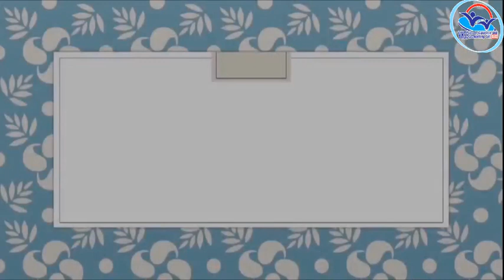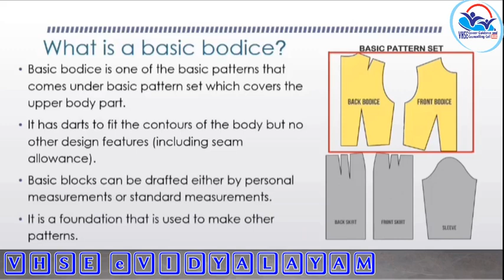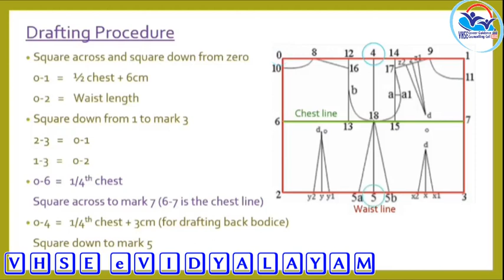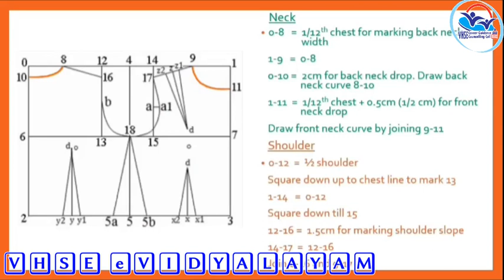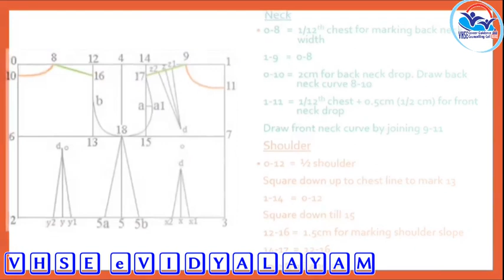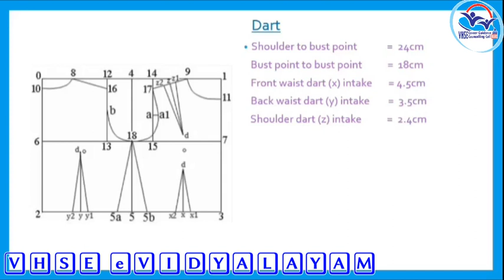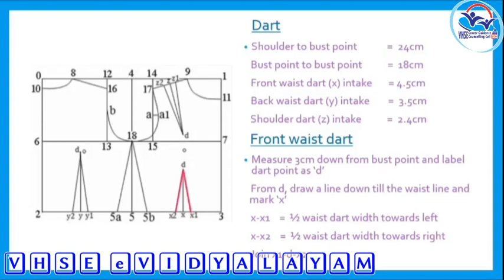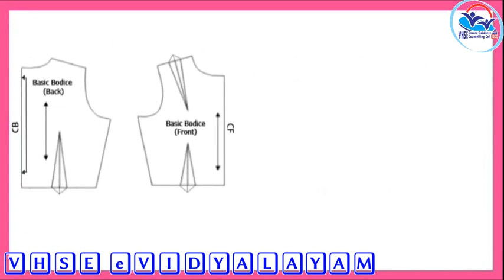I YEAR NSQF THEORY VOL 13 - ASSISTANT FASHION DESIGNER PART 1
AFD PART 1 VOL 13